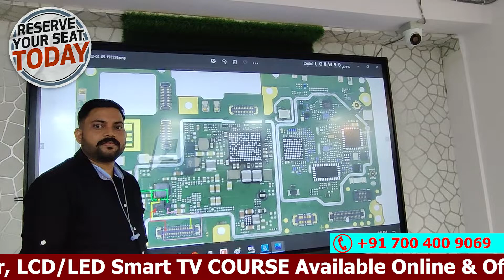Mobile Repairing Course in Delhi❗Mobile Repairing institute near me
iPhone Repair Course Online | Apple Certified Technician Course in India

Fault-Finding Easy Step With all Mobile Repair Codes

⚙️ eMMC iC Remove 🔬 akinfo students 💯

CPU eMMC FiX 🚀

🔥 Black pasted CPU Remove akinfoSudent ⚙️💥